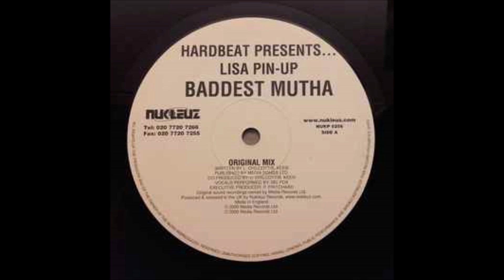HARDBEAT PRESENTS. LISA PIN-UP.(BADDEST MUTHA.(INGO MIX.)(2000.)